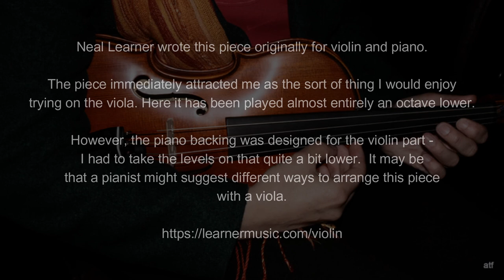Song Without Words No. 18 by Neal Learner - adapted for viola and performed by Kathryn Wheeler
An adaptation of Neal Learner's "Song Without Words No. 18", originally for violin, for viola (mostly one octave lower) by Kathryn Wheeler.  Piano backing by Neal.

Neal has kindly put up sheet music and backing tracks for all his violin pieces

I am sure many people have gone off things that they used to do a lot, in the last year, during the Covid lockdowns.  But now I can feel that my enthusiasm for some things is creeping back in (but maybe in new ways, which is nice).

I haven't touched the viola, or the violin at all - maybe for even longer.  The exception to that was when I experimented with doing metal type riffs on viola (supreme amounts of fun, and I still intend to do something with it!)  Last week I picked up the viola and had a play around with English folk fiddle style bowing and that was promising, but it wasn't quite hitting the spot.

So, when I saw that Neal Learner had written this piece, on a composers' facebook group, I had this immediate thought of "oo let's try this an octave lower on viola".  And he was encouraging enough to ask if I might record it.
This is, therefore, an experiment!  Does this lovely piece for violin and piano work on viola?

The viola particularly is something that resonates with me - I feel comfortable to play the more "deep n meaningful" stuff on it that I just don't feel right playing on my violin. (I haven't wanted to play violin at all, preferring to get my fix of adorable on the wee anglo concertina).  Funny isnt it.

I realised I had never actually worked up any solo stuff on viola (or violin for that matter, or..accordion!)  Always accompanying/harmonising/in groups or ensembles.   I suppose part of that is that it is easy to think "I didn't get formally trained in this instrument, my technique is pretty hodge-podged together and there are so so many great players".   But that is not what it is about.  It is about enjoying noodling around on an instrument!
Maybe I will be encouraged enough to actually do more.